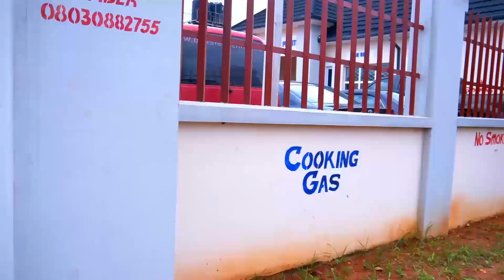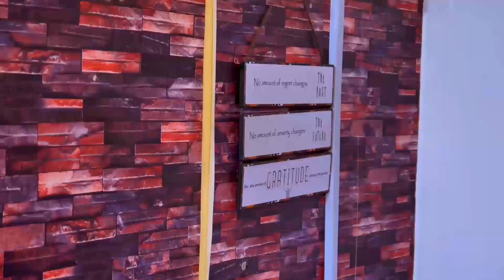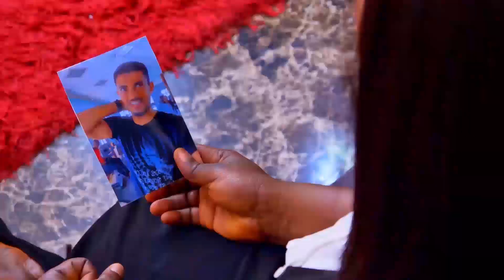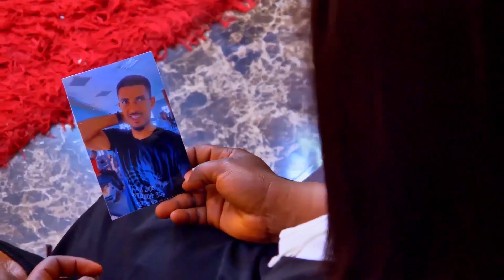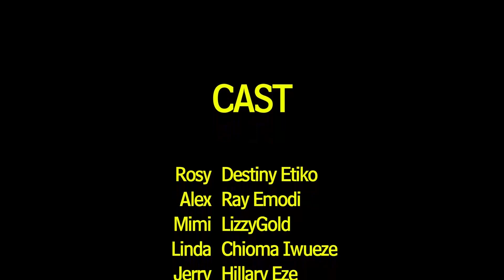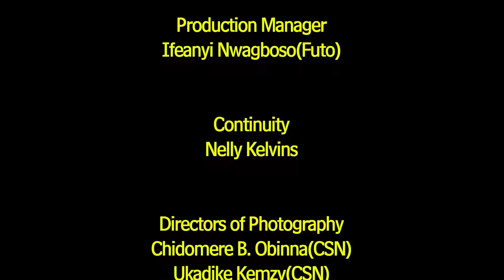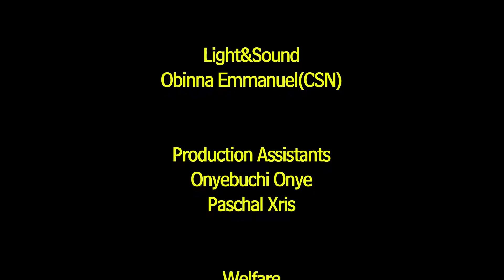SWEET LOVE FULL MOVIE - RAY EMODI, BENITA ONYIUKE, DESTINY ETIKO 2023 EXCLUSIVE NIGERIAN MOVIE